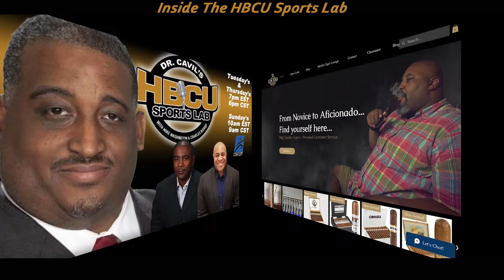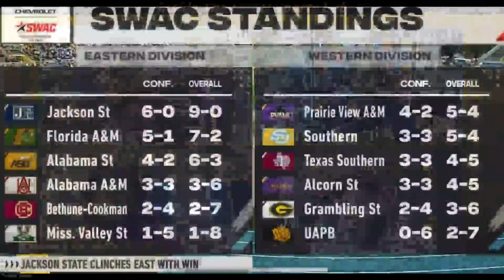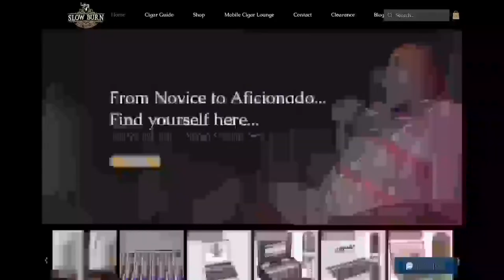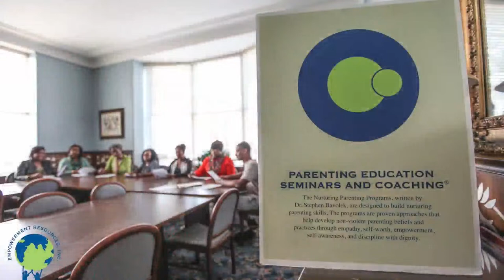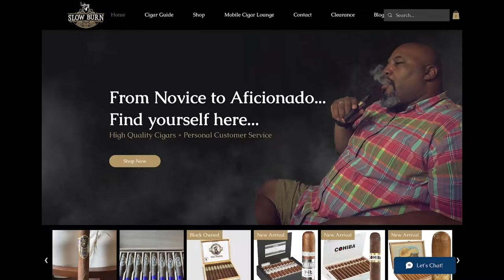Dr. Cavil's Inside The HBCU Sports Lab | Episode 330 | 11-13-22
Time for the extra credit lecture of the week in the Lab!